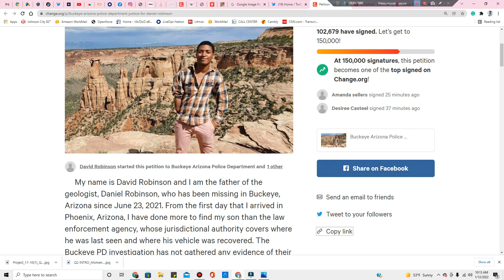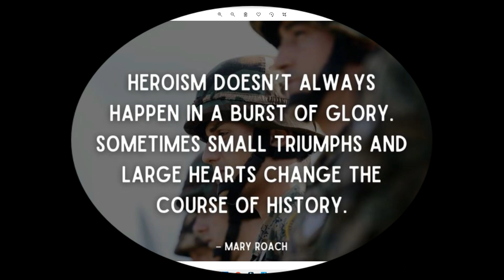DANIEL ROBINSON PETITION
(**WARNING** SOME THINGS MAY BE HARD TO LISTEN TO, BUT THEY ARE IMPORTANT!**)
I am just "Q".  I am a woman with a passion to be the change I want to see in this world.  I help families that need a voice, a team, financial assistance due to unforeseen tragedies, public outcry (respectfully, of course), etc.

*IF YOU WANT TO SEND GIFTS, THANK YOU IN ADVANCE!

Q. CARLOCK